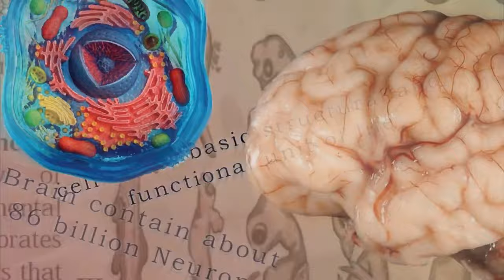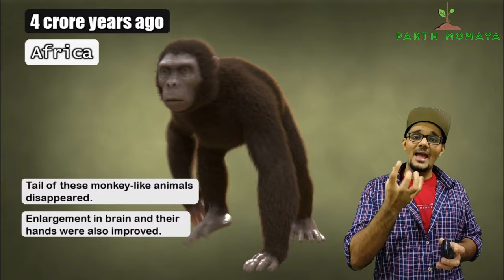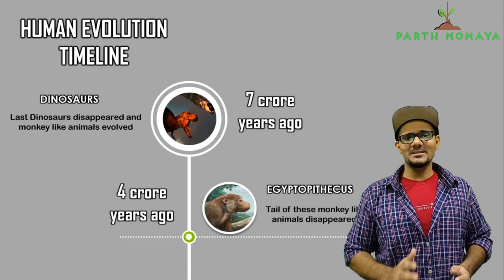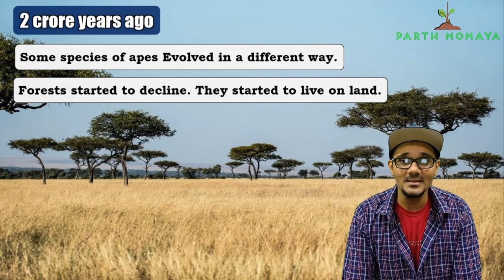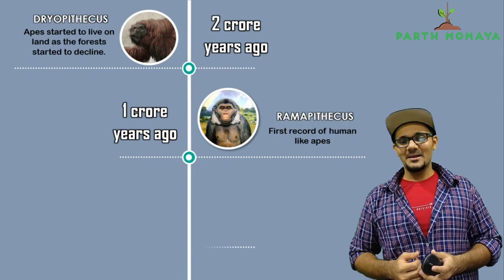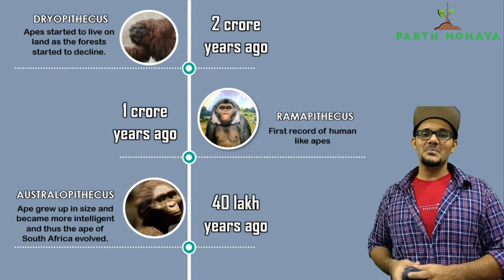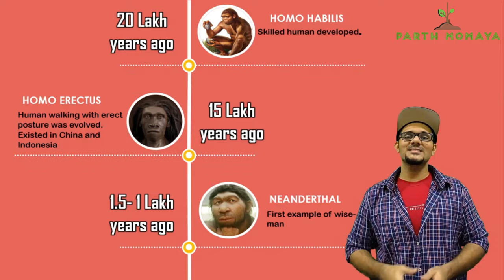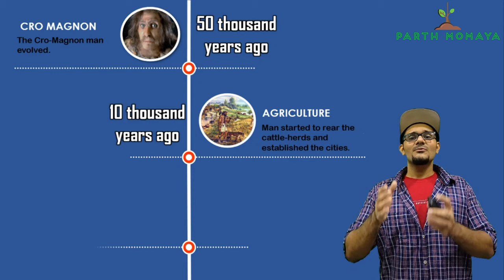Human Evolution || Heredity and Evolution Class 10 SSC CBSE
So let us understand Human Evolution.
Humans are the product of millennia of evolution.
Understanding the origins of the modern man can become very confusing very fast. So my honest and best efforts to keep it simple and interesting.